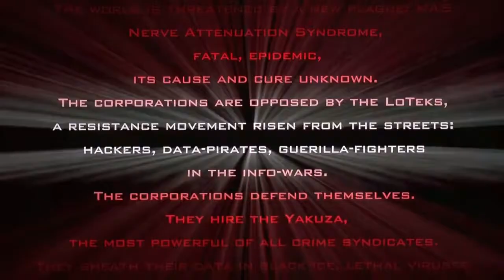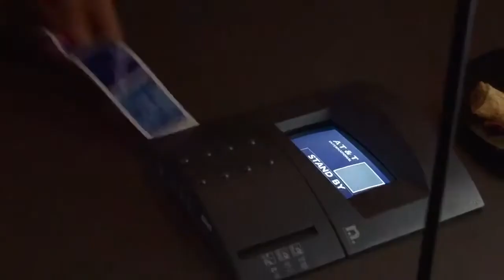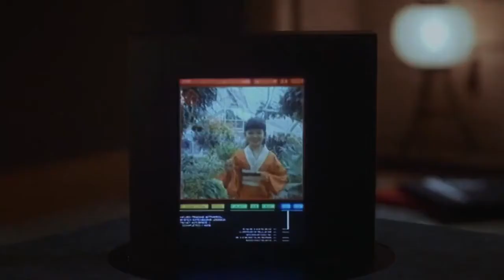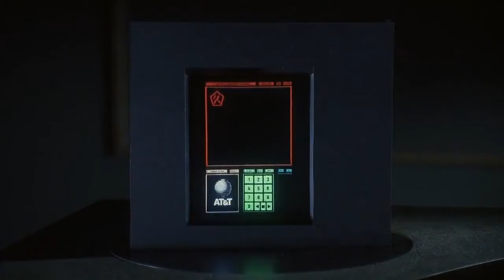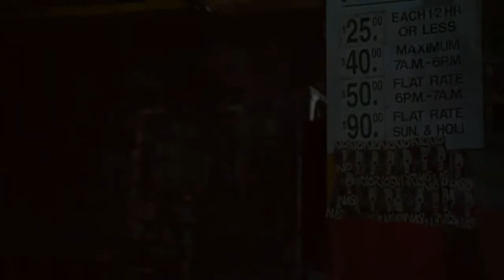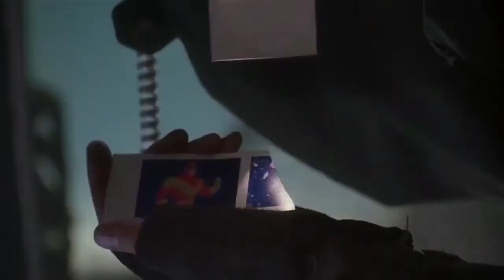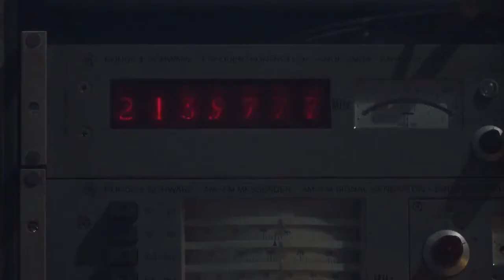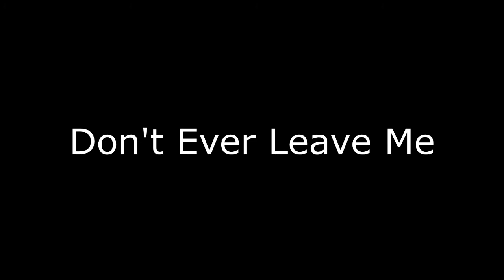Johnny Mnemonic 1995 ᖴυℓℓ ᗰᴏv𝔦𝔢 Keanu Reeves ᗰᴏv𝔦𝔢𝔰